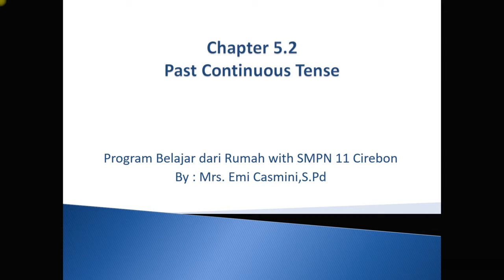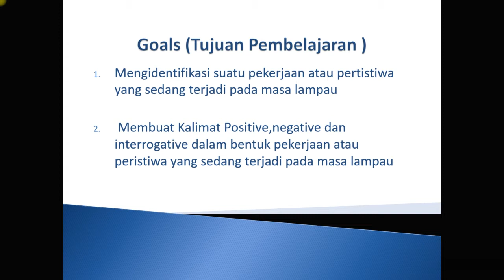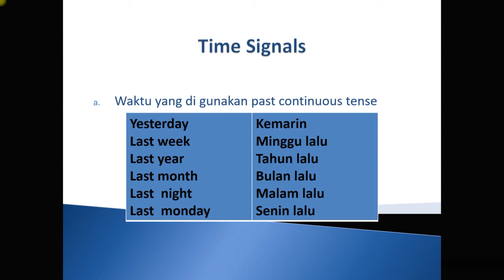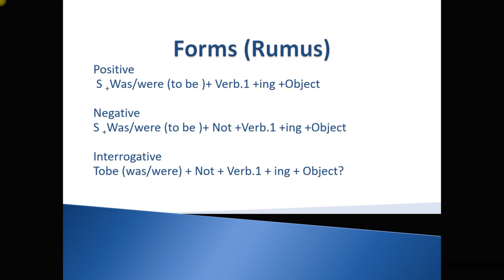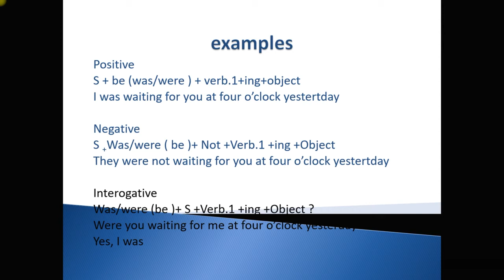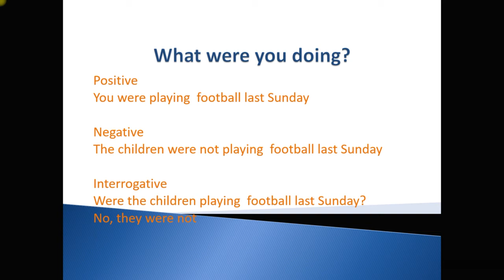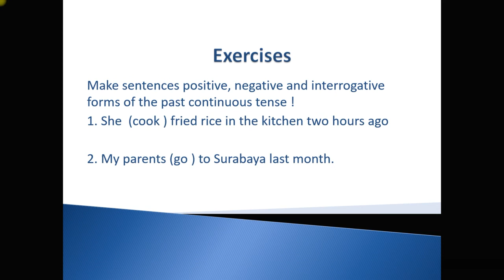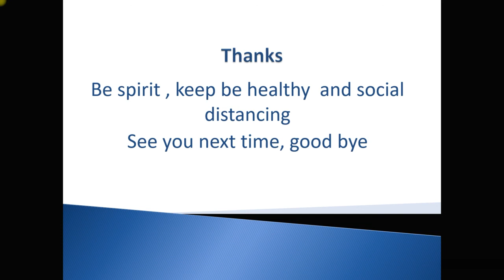B INGGRIS KLS 9 THE PAST CONTINUOUS TENSE (Mrs.Emi)